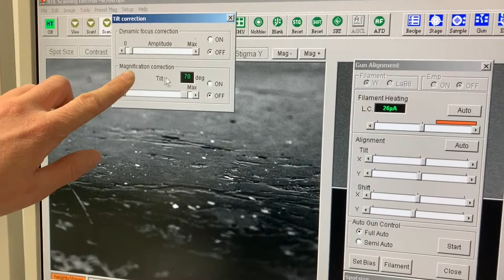Verzerrung durch die 70º Neigung der Probe korrigieren